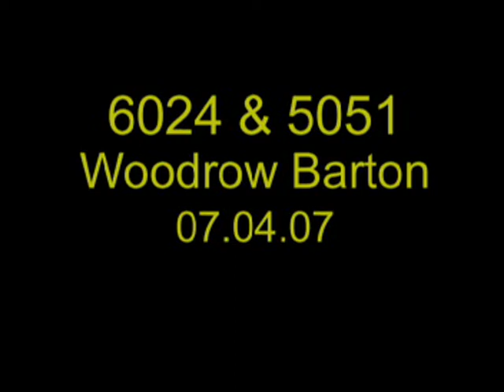6024 & 5051, Woodrow Barton. 07.04.07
6024 King Edward 1 & 5051 Earl Bathurst catch the evening sunlight as they pass Woodrow Barton. 07.04.07.